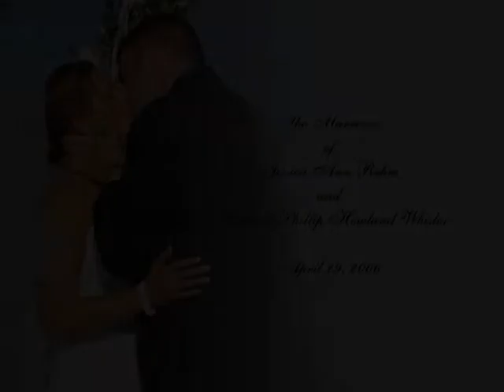Matt & Jessica Whisler Wedding Montage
The wedding montage for Matt & Jess Whisler